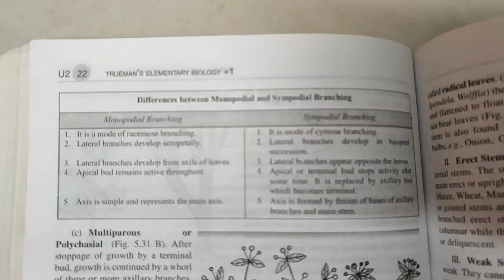difference between monopodial branching and sympodial branching best handwritten study notes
thank u 😊